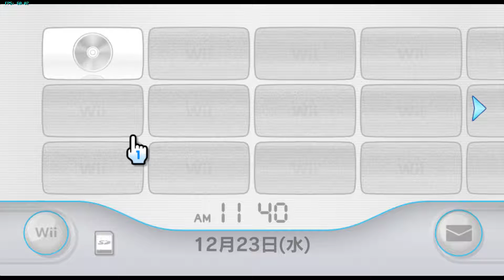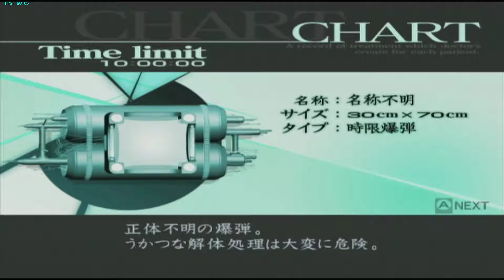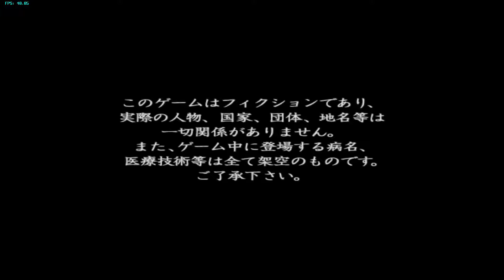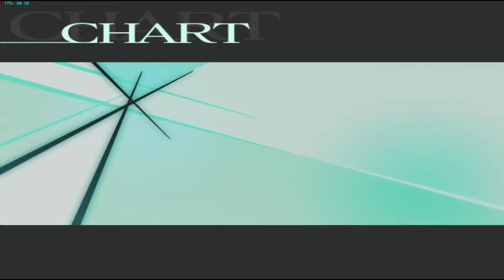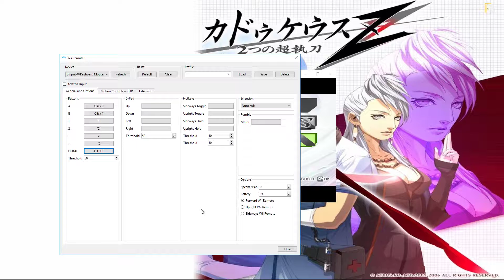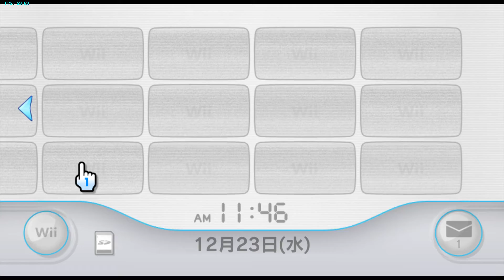Dolphin Emulator - Japanese Wii Menu and Trauma Center: Second Opinion (カドゥケウスZ 2つの超執刀)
I installed a japanese system wad file which allowed me to read japanese discs through the menu. Pretty good.

-1080p 60FPS
-Xaudio2
-Vulkan
-16:9
-Use fullscreen
-Dolphin 5.0-9211
-Other graphical enhancements etc...

Setup is really good, XS rank is possible with nearly all missions. Only control issue is Z-1 with tilting bone fragments into place. Keyboard + Mouse › Wii Remote + Nunchuck.